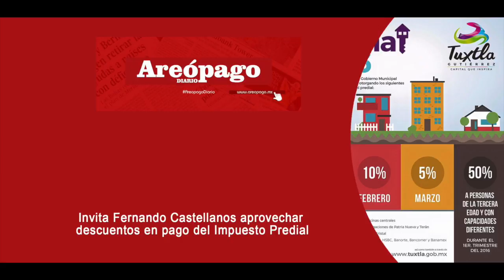Invita Fernando Castellanos aprovechar descuentos en pago del Impuesto Predial